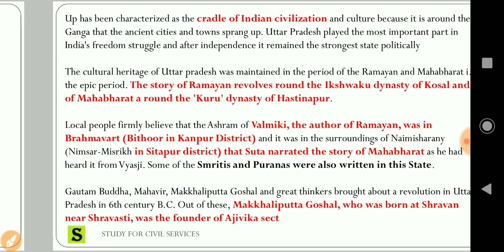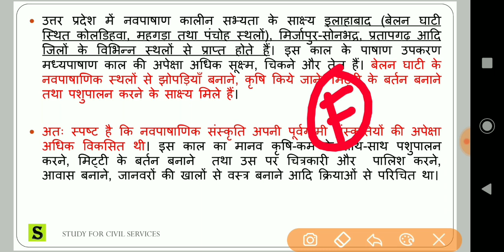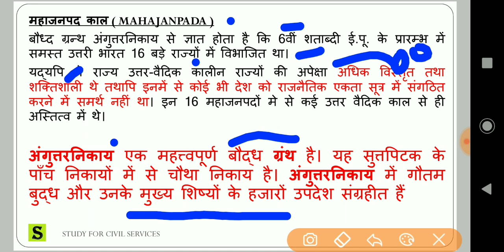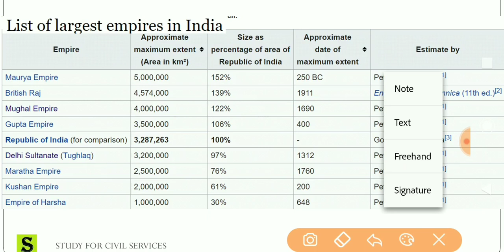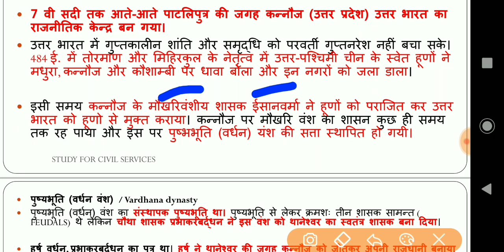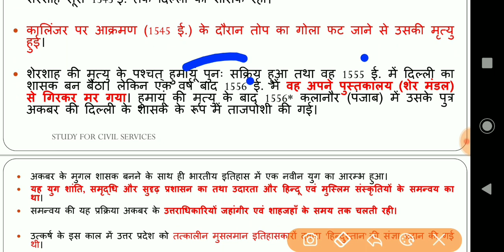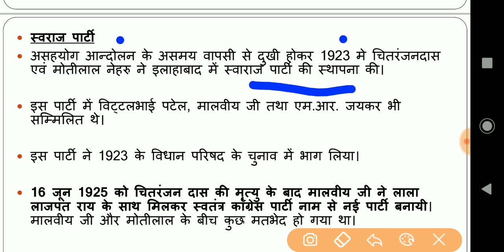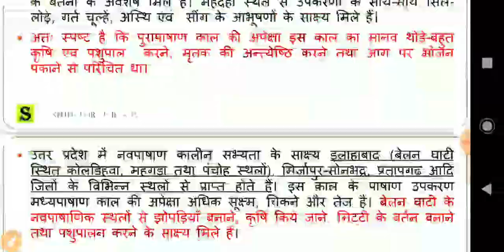उत्तरप्रदेश का इतिहास uttar pradesh full history with map tricks up ka itihas gk uppsc uppcs upsssc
complete uttar pradesh history with map in hindi by Gyan sir
up history marathon papa video with tricks
up ka itihas hindi me by gyan sir

UPPSC UPSSSC UPP TOP BEST IMP up special gk gs uttar pradesh general knowledge studies upp uppcs name , symbols , physical structure natural devision
uttar pradesh history in hindi
0:00 intro
0:10 उत्तर प्रदेश का इतिहास
0:20 up ki history in hindi
0:30 uttar pradesh history
0:40 uttar pradesh history in hindi
0:50 uttar pradesh political history
1:00 up ka itihas hindi me
1:10 uttar pradesh full history
1:20 uttar pradesh ancient history
1:30 uttar pradesh ki history
2:00 uttar pradesh history by study for civil services
3:00 up history in hindi
4:00 up history papa video

पूरा रिवीजन सीरीज और uppsc uppcs up psc pcs 2018 prelims upsssc vdo upp up police si constable upsi बाकि सभी उत्तर प्रदेश की परीक्षाओं के लिए जरूरी
USEFUL FOR  COMPETITIVE EXAMS LIKE UPPCS UPSSSC VDO ro aro samiksha adhikari lekhpal police daroga upsi sub inspector constable UPPSC UP PCS PSC UPP UP POLICE SI CONSTABLE PATWARI UPPCL VDO PREPARATION GRAM PANCHAYAT ADHIKARI GRAM VIKAS ADHIKARI SAMAJ KALYAN PARYAVEKSHAK - WE WILL COVER FULL SYLLABUS OF UPSSSC (  all exams  UPSSSC VDO lekhpal junior assistant forest guard lekhpal apo acf  VACANCY JOBS VACANCIES 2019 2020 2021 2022 )
ONLINE COACHING CLASSES PREPARATION also useful for UPPSC uppcs up pcs PSC 2018 latest news update notification upsssc vikas dal adhikari upsssc yuva kalyan adhikari

for all competitive exams like upsc IAS pcs SSC UPSSSC uppsc bpsc mppsc CGPSC opsc state pcs IAS rrb rail police defence exams and other Government competitive exams
Complete Uttar Pradesh Special GK Series for UPSSSC and UPPSC and all other state level and one day exam
Most Important for व्यायाम प्रशिक्षक, व्यायाम अधिकारी, विकास दल अधिकारी, युवा विकास कल्याण अधिकारी, ग्राम पंचायत अधिकारी, ग्राम विकास अधिकारी,, समाज कल्याण पर्यवेक्षक आदि हेतु अतिमहत्वपूर्ण special gk ki classes by gyan prakash mishra study for civil services
UPSSSC, UPPCS, Lower subordinate, UP Police, उत्तर प्रदेश सामान्य ज्ञान , उत्तर प्रदेश की सभी परीक्षाओं के लिए अतिमहत्वपूर्ण
Most Important for daroga bharti police constable sub inspector lekhpal vdo gram  panchayat adhikari gram vikas adhikari yuva vikas kalyan adhikari samaj kalyan adhikari व्यायाम प्रशिक्षक, व्यायाम अधिकारी, विकास दल अधिकारी, युवा विकास कल्याण अधिकारी, लेखपाल, जूनियर अस्सिस्टेंट, कनिष्ठ लिपिक, कनिष्ठ सहायक, ग्राम पंचायत
uppsc best study material notes coaching youtube channel test series current affairs
ro aro pcs beo ka best teacher gyan sir
pcs ki best coaching studyforcivilservices hai
up pcs ro aro beo ka best paid group course gyan sir study for civil services ka hai